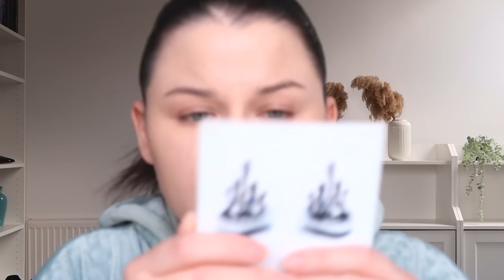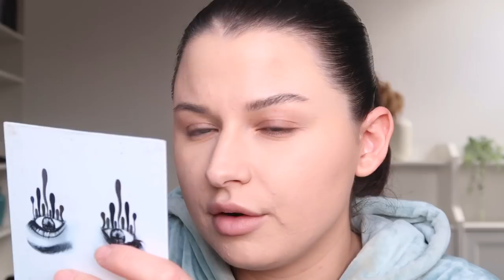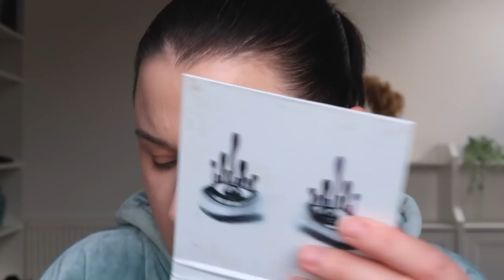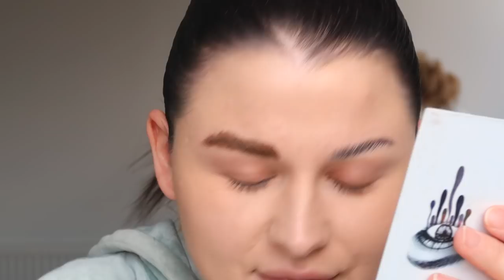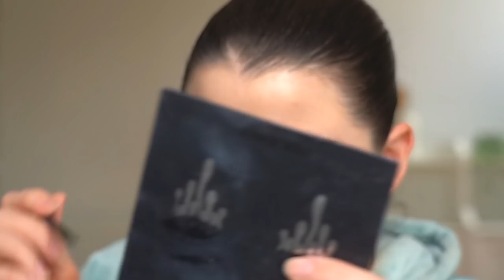Színezett szemöldök szappan? hatalmas fail..